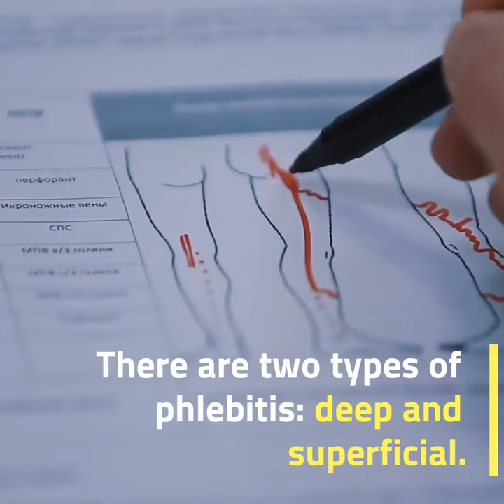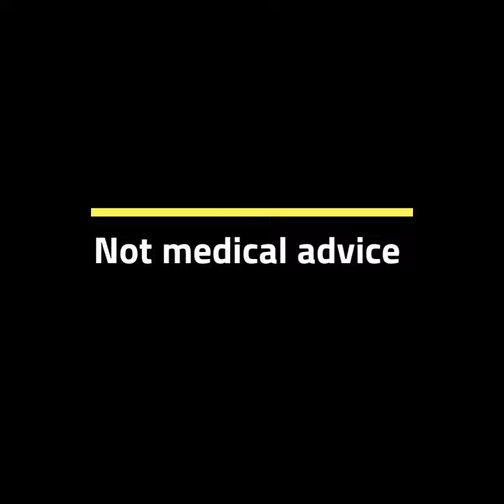Everything You Need to Know About Phlebitis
What Is Phlebitis?
Phlebitis is a medical condition that occurs when a vein is inflamed. When a thrombus or blood clot causes the inflammation, the condition is called thrombophlebitis, which usually affects the veins located in the legs (1, 2). However, veins in the arms can also be affected. Other terms for phlebitis include superficial phlebitis, a blood clot in the arm or leg, thrombophlebitis, thrombus, and deep venous thrombophlebitis or deep vein thrombophlebitis.

Symptoms of Phlebitis
Superficial phlebitis tends to display localized symptoms more slowly while deep phlebitis may or may not obviously display any symptoms right away. However, both deep and superficial phlebitis may produce similar symptoms, which include:

Redness and warmth
Swelling
Itching
Fever due to superinfection
Tenderness, throbbing, or burning sensations
Rope-like structure through the skin
Noticeable red streak on the leg or arm
Ulcers or skin discoloration (untreated and chronic cases)

When phlebitis is due to deep vein thrombosis (DVT), a more pronounced pain in your thigh or calf may be experienced, particularly when stretching or walking. However, not all people with DVT may develop symptoms. Those with asymptomatic DVT may only discover their condition until they experience serious complications like pulmonary embolism (3).

Causes
Phlebitis is usually caused by an injury or local trauma to a vein, including:

Intravenous drug use
Skin burns
Broken bone
Serious injuries
Varicose veins
History of DVT
Cancer
Blood clotting disorders
Connective tissue disorders
Post-orthopedic surgery
Prolonged bed rest (e.g., bedridden patients, hospitalized patients)
Intravenous (IV) catheter insertion
Lymph node removal for breast cancer
Prolonged physical inactivity or sedentary lifestyle

Risk Factors
These conditions may also be aggravated by certain factors:
Pregnancy
Obesity and being overweight
Smoking
Birth control pills or hormone replacement therapy (HRT)
Major orthopedic surgery
Surgery for cancer treatment
Complications
Superficial thrombophlebitis rarely causes complications. Phlebitis complications may include post-phlebitic syndrome and pulmonary embolism.

Post-Phlebitic Syndrome
Also called post-thrombotic syndrome, this condition often develops in people with a history of deep vein thrombosis (DVT). The symptoms of post-phlebitic syndrome include chronic swelling, leg pain, discoloration, and sores (4). It can develop within months to years after having DVT. The pain can be disabling and heavy when it is accompanied by leg swelling.

Diagnosing Phlebitis
Your healthcare provider can detect superficial phlebitis after conducting a physical examination. To confirm the diagnosis, a noninvasive imaging test called vascular ultrasound may be needed. It is extremely important for patients to have an ultrasound since studies have shown that people diagnosed with superficial thrombophlebitis are more susceptible to also having deep vein thrombosis (6, 7, 8).

Treatment
If you are diagnosed by your healthcare provider with superficial phlebitis and without any other medical condition, you’ll likely go home with medications, such as anti-inflammatory drugs. These medications can help control the symptoms and relieve discomfort. An antibiotic will likely be prescribed if you have signs of infection. Your symptoms can also be managed by warm compresses and elevation of your leg or arm.

Anticoagulants or blood thinners may also be prescribed, especially if you have had deep vein thrombophlebitis in the past. Taking blood thinners for phlebitis may last up to six months. However, if your condition has developed into deep phlebitis, hospital admission may be required for further evaluation, monitoring, and treatment.

The symptoms of phlebitis can also be relieved by wearing medical grade compression stockings (9). In most cases, knee-high and thigh-high compression socks are prescribed and recommended to help improve the flow of blood in the legs (10). Using compression socks can also provide the support you need as well as relieve both inflammation and pain caused by phlebitis.

Outlook and Prevention
Superficial phlebitis responds well to anti-inflammatory medications, including home remedies, such as warm compresses and elevation. If there are no complications, treatment usually lasts up to two weeks. This condition also tends to completely heal without any long-term side effects. However, if you have been diagnosed with deep vein thrombosis (DVT) or have a history of DVT, you will likely require regular monitoring and treatment from your healthcare provider.

Doc Miller Compression Support